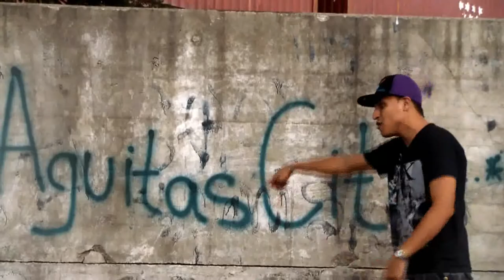RESPETA VIDEO OFICIAL 2012 BABY BARON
NUEVA EDICIÓN DEL VIDEO RESPETA DE BABY BARON, EDITADA POR LA ASOCIACIÓN CIVIL ILUSIÓN, DE LOS GUAYOS PARA EL MUNDO ENTERO